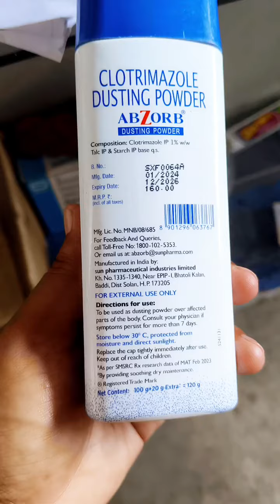ABZORB DUSTING POWDER | ABZORB DUSTING POWDER in Bengali review | benefits|uses|mrp|side-effects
ABZORB DUSTING POWDER | ABZORB DUSTING POWDER in Bengali review | benefits | uses |mrp | side-effects | itching specialist